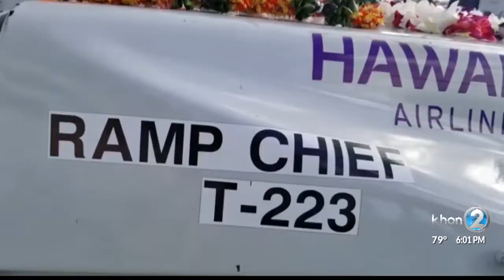Pearl City murder suspect charged